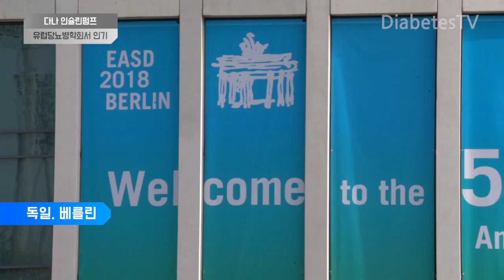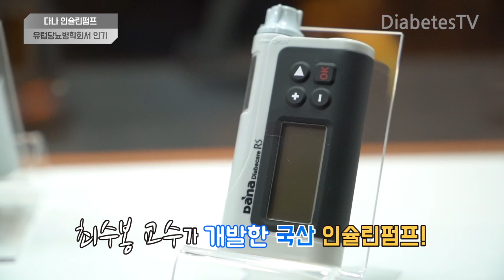유럽당뇨병학회(EASD)서 당뇨병 맞춤치료에 다나인슐린펌프 인기!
This video is about EASD2018